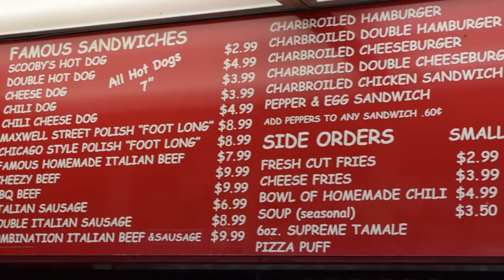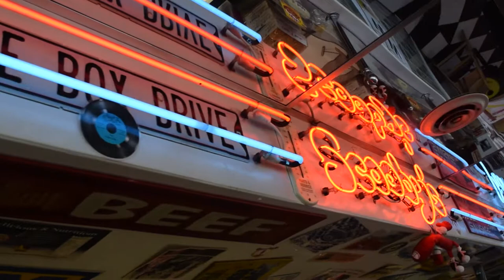Scooby's Hot Dogs Feature Story